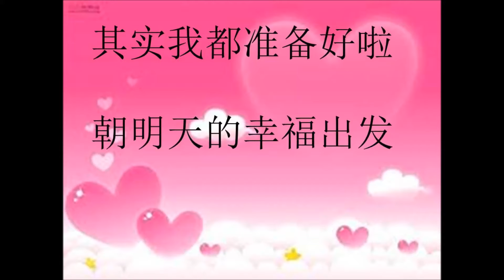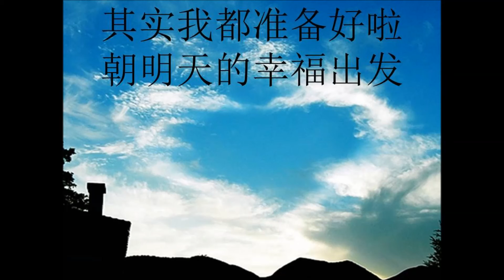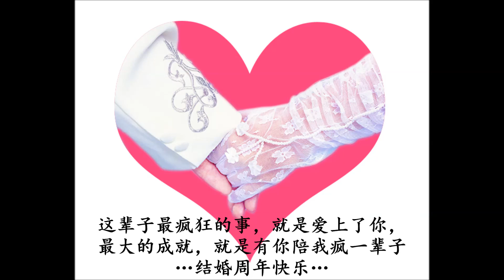《今天我要嫁给你啦》 词曲：郭子瑜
11月30日，写一首歌，纪念我们的结婚大日子！

《今天我要嫁给你啦》词：浅紫，曲：郭子瑜

幸运的是我将有个窝 一个老婆  一个平底锅
煮饭下厨生生火   两个人偶尔也罗罗嗦嗦
有时候赌气  吵嘴脾气发作
我会耐性等你硝烟一过 唠叨也是因为你关心我
现在我好想对你说  我爱你老婆

今天我要嫁给你啦 今天我要娶你回家
爸爸妈妈请放心吧 我会好好地照顾他
今天我要嫁给你啦 今天我要带你回家
其实我都准备好啦 朝明天的幸福出发

生活工作你苦劳压抑 我是你的烦恼随身听
孝顺父母敬心意 我要你记得还有我一起
现在我乐意 把我交给了你 明天快乐幸福陪着你去
答应做好你的后方阵地 现在让我也说一句
老公我爱你